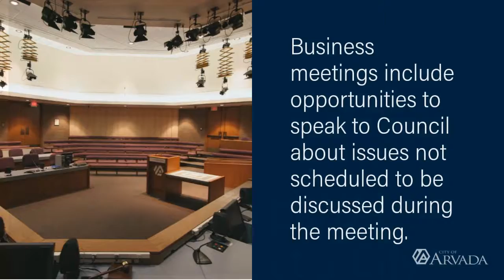Public Comment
Learn how to make public comment at Arvada City Council meetings.